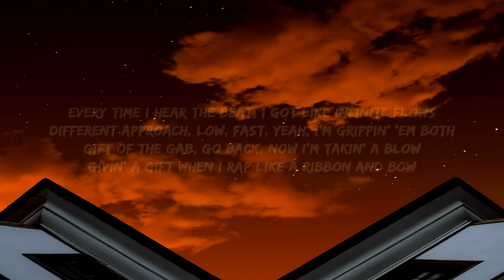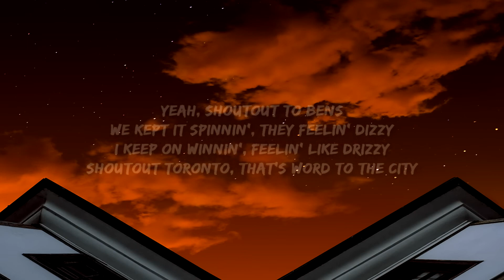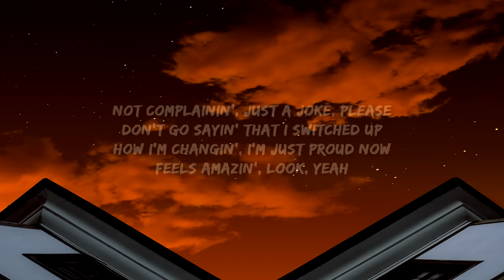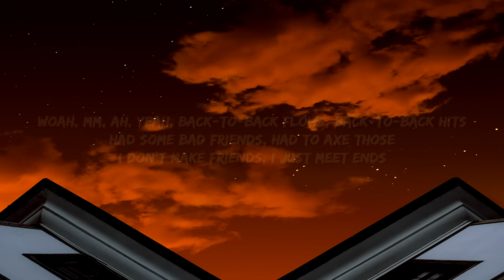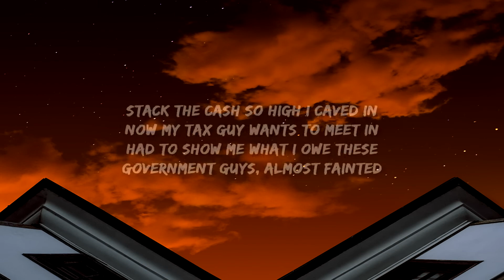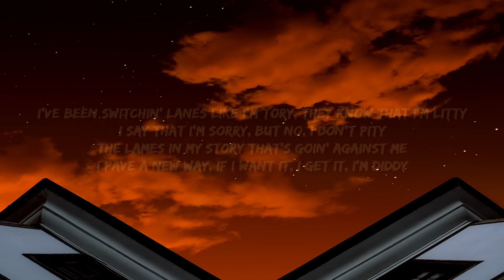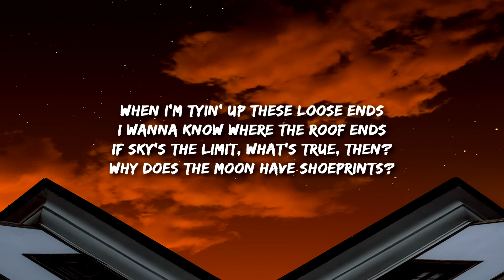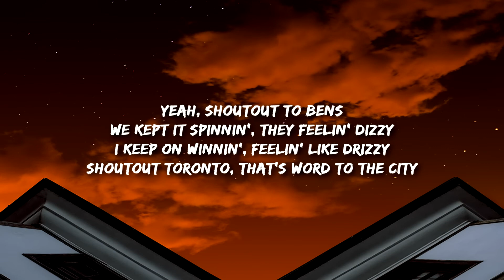[1 HOUR 🕐 ] Connor Price - Chatter (Lyrics)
Lyrics
They see where I took it they asking me who would of thought
Umm, I did
I keep it humble in person like, oh my God, I can't believe it
Okay I'm lying
Straight to the fact when the beat hitting right I just say how I'm feeling
You know I can't hide it
Feel like I'll take on a giant, Goliath I'm slinging a shot to the eyelid
Boom
I ain't ever missing
I put in the work every verse gets written
I'm no menace but they heard my pen is
Every word like a perp cause it serve that sentence
Every time I hear the beat I got like infinite flows
Different approach slow fast yeah I'm ripping them both
Gift of the gab go back nah I'm ticking to blow
Giving a gift when I rap like a ribbon and bow
And I'm tying up these loose ends
I wanna know where the roof ends
If sky's the limit was true then
Why does the moon have shoe prints
Switch up the beat I don't know what my style is
They wanted something that sounded like Violet
I said okay then go listen to Violet
Crying about it then cue in the violins
Yeah, shout out to Bens
We kept it spinnin, they feeling dizzy
I keep on winnin, feel like I'm Drizzy
Shout out Toronto that's word to the city
I been switching Lanez like I'm Tory they know that I'm Litty
I say that I'm sorry but know I don't pity
The lames in my story that's going against me
I pave a new way if I want it I get it I'm Diddy
Back to back flows, back to back hits
Had some bad friends, had to axe those
I don't make friends, I just meet ends
Stack the cash so high it caved in
Now my tax guy wants a meeting
Had to show me what I own these government guys
Almost fainted, not complaining
Just a joke please don't go saying
That I switched up, how I'm changing
I'm just proud now, feels amazing
Look
Everything I said I wanted I got
Told them on EGOT the moment I'm making six figures a month off of streaming I'll stop
I lied, I still didn't stop
Copycats on the timeline
Inspired I say lies lies
Word for word that's a fine line
Had to go and check the guidelines
Really had me feeling like why try
Until I realized when it comes to fate I decide mine
While they watch and wait from the side lines
Set the pace they on my time
I keep rising like high tide
They reaching out I give high fives
They in and out I'm like five guys
Innovate while they imitate
You front row but I'm center stage
I'm still the rookie like Dennis Quaid
I'm independent that's better pay
Look I get it the numbers are different you gotta do something to feel like you matter
They copy the best well I guess If I'm seeing it from that perspective I'm actually flattered
And they must have iced out their teeth because honestly all that I'm hearing these Days Is chatter
You can go down or up but however you wanna spell it I'm taking the latter